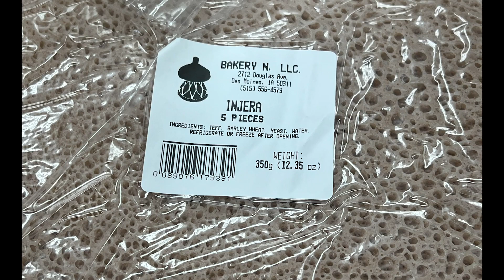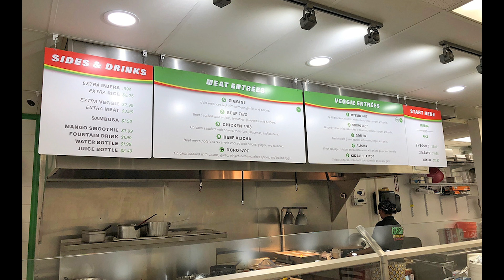2021 Faces of Diversity Award Winner- Salah Salah